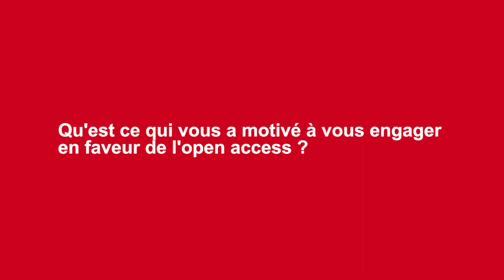Exemple de réalisation d'interview avec deux cameras, cameraman, cadreur, monteur à Paris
Comment réaliser une vidéo interview ?
Nous vous aidons à la réalisation de votre projet vidéo.

Agence vidéo et production audiovisuelle- Paris